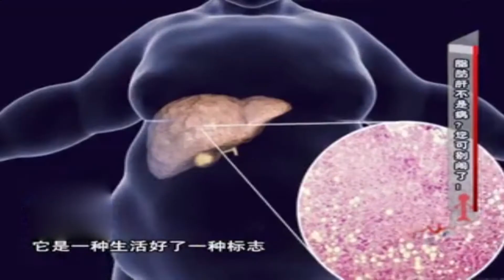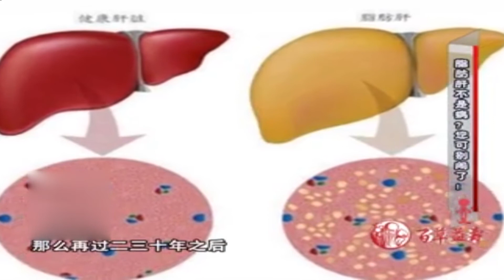健康一身轻：谁说脂肪肝不是病？别闹，它可是肝癌的发病因素